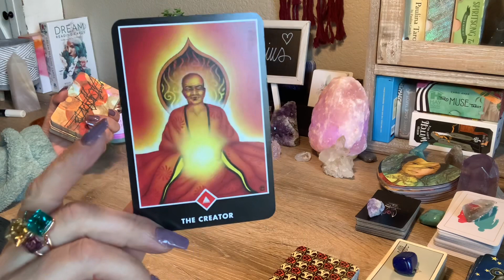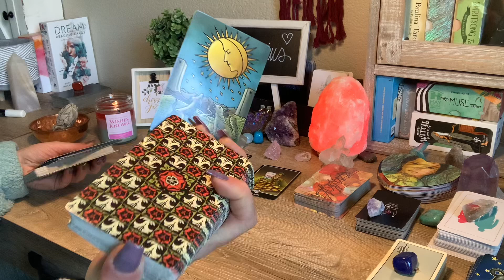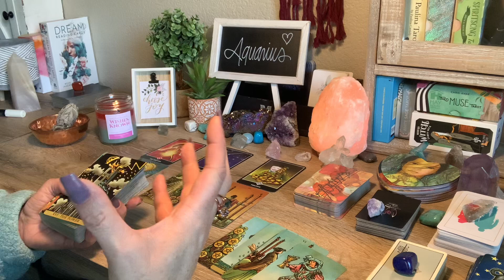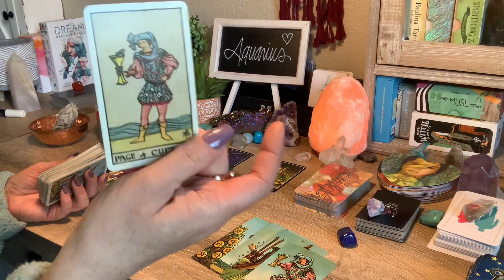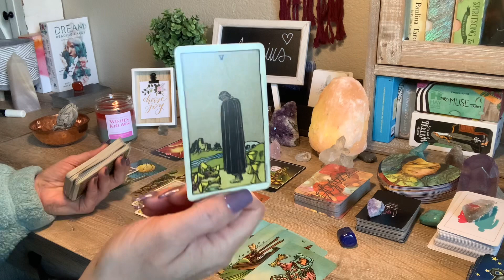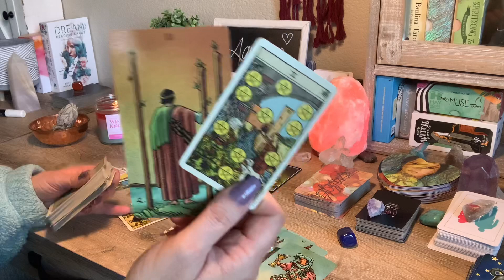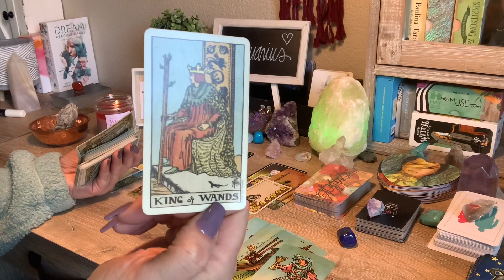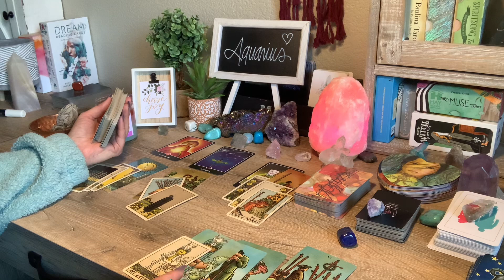Aquarius ♒️ Bringing in that money!! 🤑💰February 2022 Tarot Card Reading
Aquarius ♒️ Bringing in that money!! 🤑💰Tarot card reading February 2022 If you feel guided to watch this video, there may be a message here for you.

**Pricing and availability may vary based on availability and demand. Check my website for pricing.**

CAUTION: Please be very careful with scammers. The ONLY way to book a private reading with me is through my website. I will NEVER reach out to you directly through social media, whatsapp, email or any other platform for a reading. If you are scammed, please report the incident through the platform where you were scammed. It is not my responsibility or obligation to refund your money if you have been scammed. to book a reading with me.

Twin Flame Oracle, by Liv Tarot